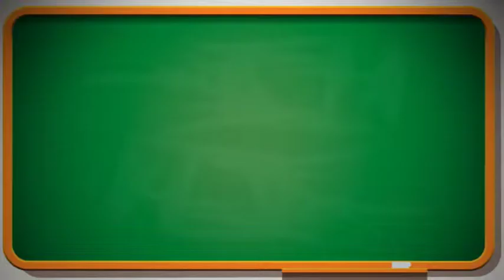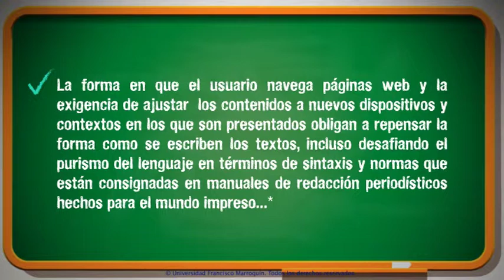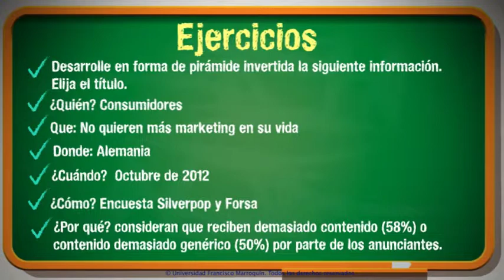tema 5 modulo 7y8